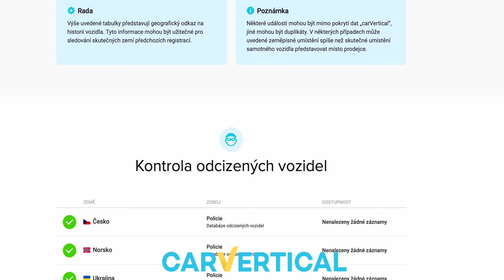E36 z drift projectu je vrak! l Kdo ji posprejoval? l E36 #1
Píšete mi o slevový kód na CARVERTICAL, takže pokud si chceš zkontrolovat svoje auto s 10% slevou ▶️